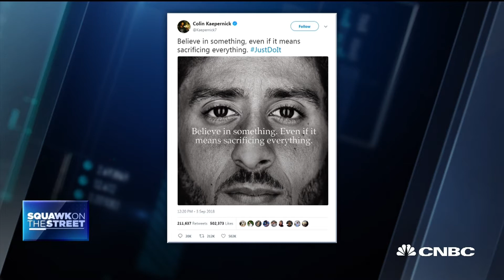Fashion Week needs to relook how it presents itself, says Zac Posen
Fashion designer Zac Posen joins the 'Squawk on the Street' team to talk Nike and Colin Kaepernick, New York Fashion Week and the fashion industry transition.